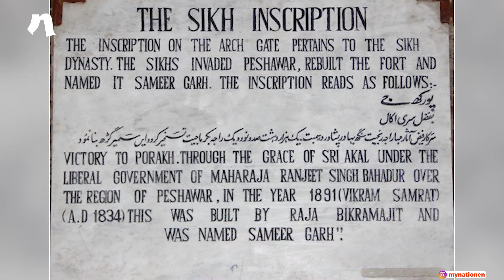Culture 'Shauk' | Should Pakistan Open These 4 Sikh Heritage Sites For The Community?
Recently and Indian-origin British historian and author Bobby Singh Bansal claimed that 90% of the Sikh heritage sites are located in Pakistan, mostly in the Khyber Pakhtunkhwa province. Underlining their potential to attract the Sikh community from across the globe, Bansal enlisted a few places that are goldmines for attracting Sikh tourists.

With the recent inauguration of the Kartarpur Corridor, this claim by Bansal has set tongues wagging on the potential opportunities of opening other historic places in Pakistan. In this episode of Culture 'Shauk', let’s take a look at the history of some of the places enlisted by Bansal, which would have been a part of Indian soil if not for the 1947 partition.